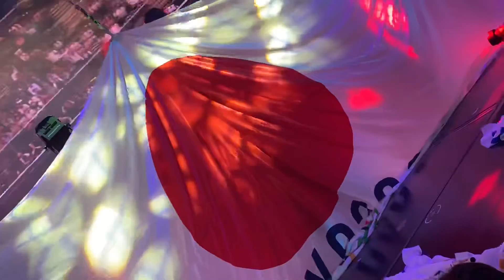BQT 2020.02.02 #8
BURLESQUE TOKYO
Entertainment Showpub in Roppongi